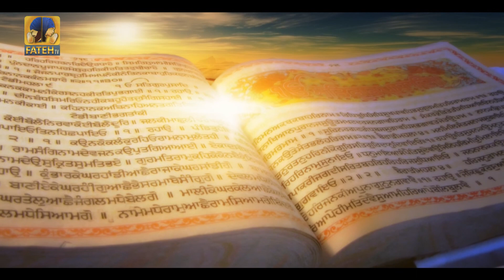Tudh Baaj Pyare | Bhai Gurmeet Singh Ji Saharnpuri | New Shabad | Gurbani Kirtan | Fateh TV